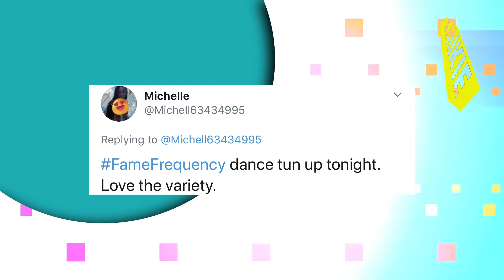RETV Kwikie - Fame Frequency Dancers Roll Call Epic!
RETV Kwikie  - Fame Frequency Dancers Roll Call Epic! Hosted by Jenny Jenny - Energizer Buddy. Featuring  Dancin' Dynamites' / Jam Dynamites: Chin Flames | Najja | Tommii City | Tossy Doll. Mimi Flame.  Along with Orville “The Professor” Xpressionz and the Xpressionz team - Shanice | SpecialBlack and Sashi.
Airs: October 12 2020
Host: Press Kay